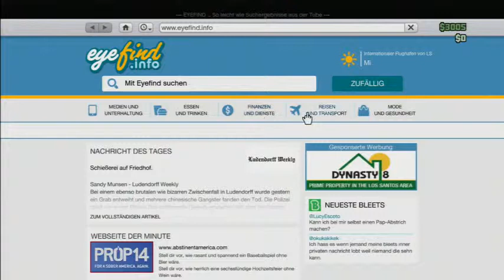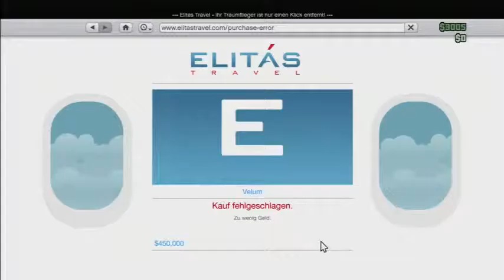Lets Play Together GTA 5 Das Flugzeug Velum Testbericht vom PS3 Zocker YouTubeGamescom 480p